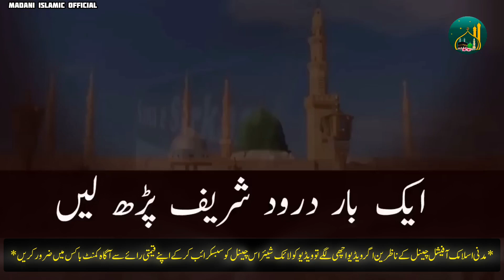Har Kam Marzi Se Ho Ga || Peer Ajmal Raza Qadri || Madani Islamic official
..Your Queries..

HD bayan
byan
bayan
peer ajmal gadri
pir ajmal
pir ajmal raza
feron or hazrat jibrail a.s ka waqia
new byan peer muhammad ajmal raza qadri
peer ajmal raza qadri bayan emotional
peer ajmal raza qadri
bayan ajmal raza qadriajmal raza qadri garibi
ajmal raza qadri most emotional bayan
emotion bayan
दिल की स्शथिरता
अजमल रजा कादरी का सबसे भावुक बयान
अजमलरजा
new bayan ajmal raza qadri 2023
dardnak takrir
superhit takrir
emotion bayan
दिल की स्शथिरता
peer ajmal raza
ajmal raza qadri baya
pir ajmal raza
peer ajmal raza
peer ajmal new bayan 2023
peer ajmal raza qadri bayan
peer ajmal raza mustafai
peer ajmal raza gadri shabe barat
peer ajmal raza qadri karbala ka bayan
Madani Islamic official
molana ilyas qadri
maulana Imran attari
maulana Tarig Jameel bayan
maulana ilyas qadri bayan
Maulana Ilyas qadri
Madani Islamic Official videos
Islamic lectures
Islamic teaching
Islamic knowledge
Islamic knowledge Urdu
Islamic knowledge Hindi
Islamic Bayan Urdu
Islamic Bayan Hindi
Islamic video Hindi
Islamic speeches
Islamic lecture in Hindi
Islamic TV
Madani Islamic tv
ajmal raza qadri bayan motivation
enmotional bayan
very emotional bayan
most emotional bayan
Most Emotional Bayan
Life Changing
Emotional Bayan
Pir Ajmal Qadri New Emotional Bayan 2024
peer ajmal raza qadri emotional bayan 2024 veryemotional bayan
har kam marzi se ho by peer ajmal raza qadri
har kam marzi se ho
har kam marzi se ho wazeefa
har kam hamari marzi ka nhi ho sakta
har kam marzi se ho power full wazifa
har kam mein
ahkam e shariat
shariat ke ahkam
kam pora hone ka wazifa
rohani wazifa by dawateislami
rohani wazifa by maulana ilyas attari gadri
ramzan bayan by ajmal raza qadri
dar ka wazifa
dar khof khatam karne ka wazifa
dar door karne ka wazifa
dar door karne ki dua
bayan peer ajmal raza qadri,
peer ajmal raza qadri emotional bayan status,
peer ajmal raza qadri short clips,
peer ajmal raza qadri hazrat umar farooq ka waqia,
peer ajmal raza qadri shayari status,
peer ajmal raza qadri official,
peer ajmal raza qadri whatsapp status,
emotional bayan

[Include relevant tags: Peer Ajmal Raza Qadri, | Har Kam Marzi Se Ho Ga | New Emotional Bayan | Peer Ajmal Raza Qadri | Bayan 2024  ]💯👳‍♀️

Note :: Wellcome My This Channel You Can See All lslamicInformation, Islamic Videos, Naat,Ahdees
Mubarik,Aqwal-e-Zareen,Waqeeat.Aur Is K illawa Bhot Sari Qimti Malumaat Islam ka baray Main 🫰

Madani Islamic Official Provides Authentic materials For This Channel Viewers If any-one find any unauthentic content on ouryoutube channel which is anti Islamic or against anylaw or personality please notify us in Comment or on This Channel Our Team Thankful For This💯

[We hold the exclusive copyright of all the content uploaded on this channel.Using of audio & video of Madani islamic official without our permission on any website,social media or any channel is a copyright infringement which is criminal offence We won't take any responsibility if your social media account, website or YouTube channel is shut downdue the legal proceedings against you.